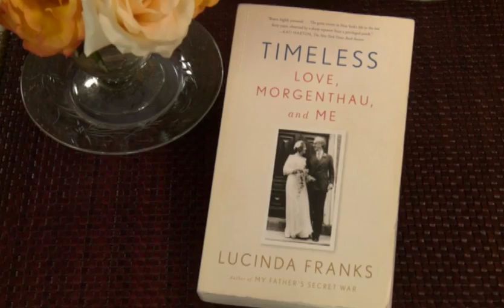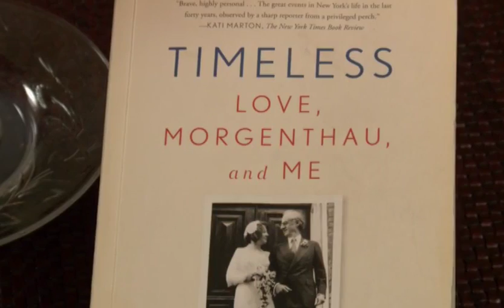Uncommon Sense with Junia Doan Featuring Lucinda Franks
Former staff writer for The New York Times, Lucinda Franks is the first woman to win a Pulitzer Prize for national reporting. She approaches her writing projects the way she does her personal relationships with a need to know the heart and soul of the other person – a perspective that delivers winning characters and an authentic life.